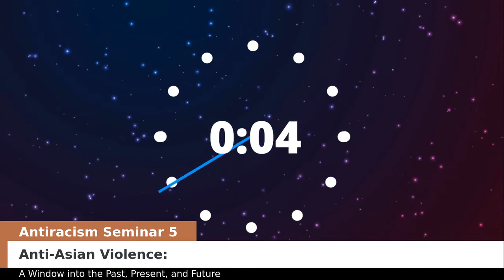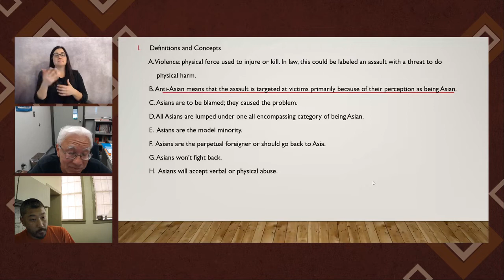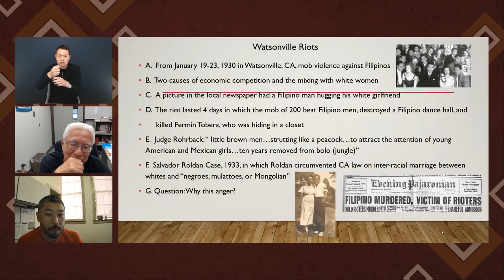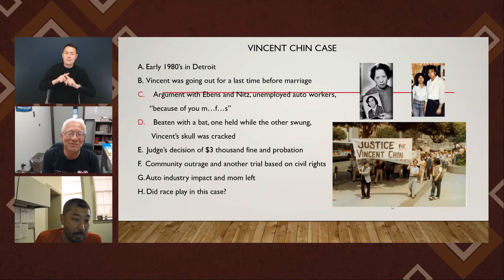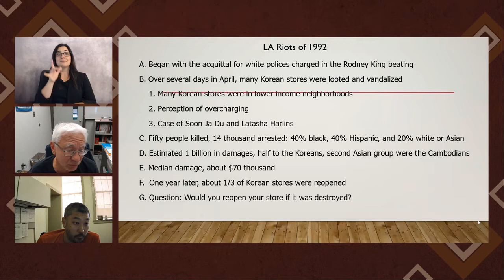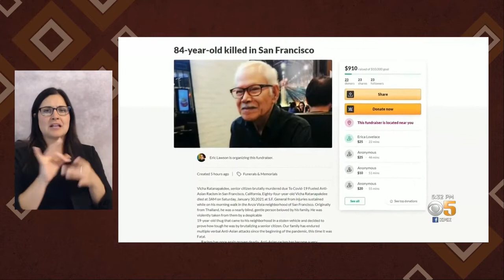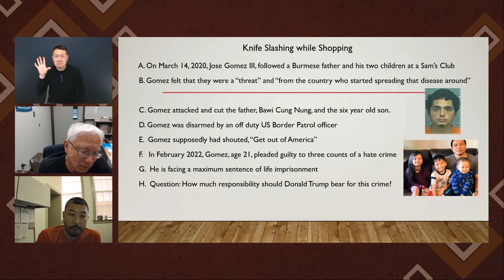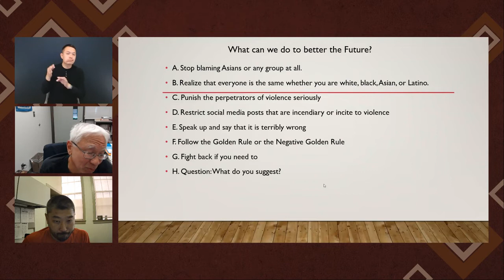Anti-Asian Violence: A Window into the Past, Present, and Future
This seminar is a conversational analysis of Anti-Asian Violence in terms of actual incidents, themes that permeate the acts of violence, reactions or attitudes from the targeted Asian American community, and the perspectives of our two Asian American presenters.

Presented by John Cho, Faculty in the Asian American Studies Program and Michael Takeda, Faculty in the Reading Program and Academic Senate President at Fresno City College on Friday, April 29, 2022.